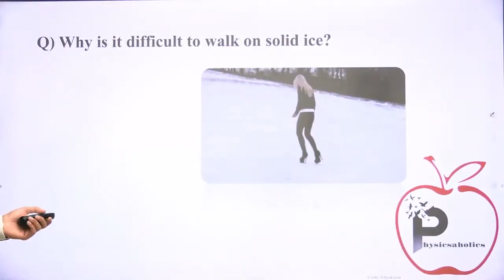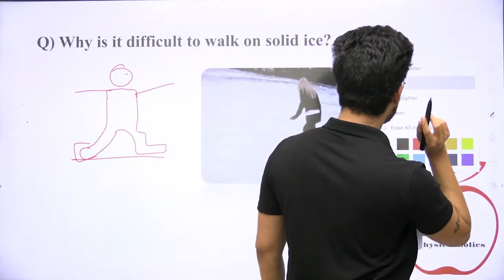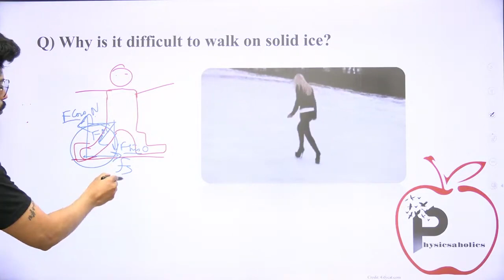Why is it difficult to walk on solid ice? | IIT JEE & NEET by Prateek Jain Sir, Kota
Why is it difficult to walk on solid ice?